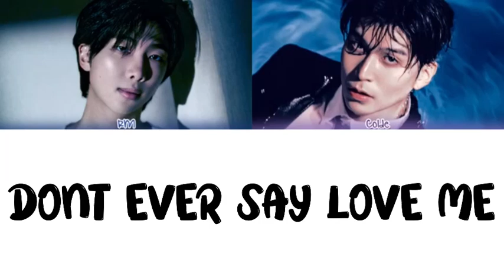Colde, RM - Don't ever say love me (مترجمة) أغنية نامجون 'Don't ever say love me' Arabic Sub/ مترجمة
RM - Don't Ever Say Love Me مترجمة
Don't Ever Say Love Me - RM مترجمة

•Title: RM - Don't Ever Say Love Me (arabic sub) مترجمة للعربية
•Song: Don't Ever Say Love Me
•Release: 2023
•BTS TWT:
أغنية نامجون Don't Ever Say Love Me مترجمة
أغنية Don't Ever Say Love Me نامجون مترجمة
أغنية Don't Ever Say Love Me مترجمة
أغنية RM Don't Ever Say Love Me مترجمة عربي
ترجمة أغنية نامجون Don't Ever Say Love Me
ترجمة أغنية Don't Ever Say Love Me
مع الترجمة RM Don't Ever Say Love Me